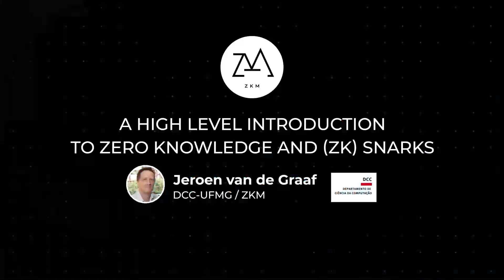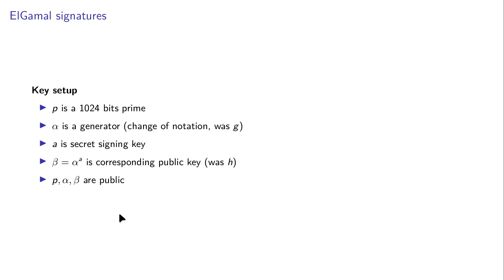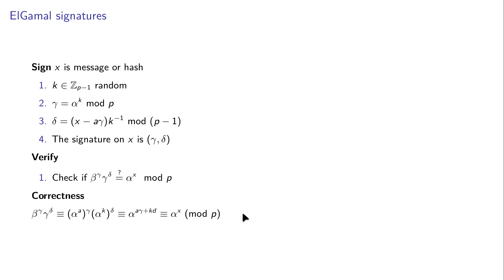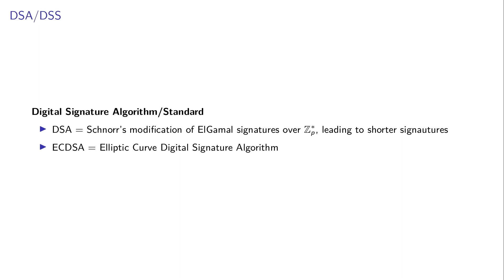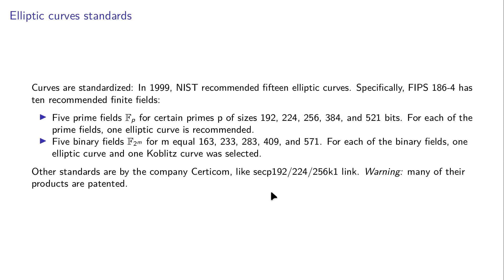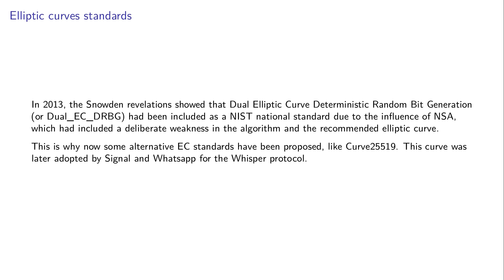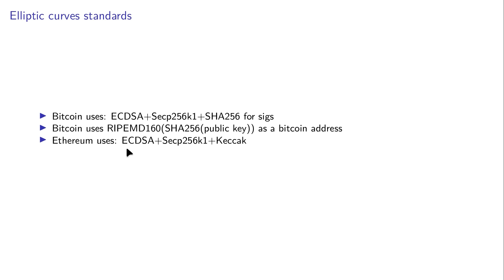Module 1 Part 4: Digital Signatures | A High Level Introduction To Zero Knowledge And SNARKS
Part 4 "Digital Signature Based On Discrete Log Assumptions" of Module 1 "A Review of Basic Cryptographic Primitives". From ZKM Education Hub's "A High Level Introduction To Zero Knowledge And SNARKS" course.

Presented by Jeroen van de Graaf.

Complete Education Hub assignments to earn a course certificate: points.zkm.io

About ZKM:
ZKM is an open-source infrastructure project, building ZK-enabled Hybrid Rollup technology to enable instant transactions with maximum security. Using our tech, any Layer 1 blockchain will be able to connect to the Ethereum ecosystem in a fundamental and truly secure way, and any existing Layer 2 Rollup will solve its biggest and most daunting challenges.

Welcome to the Web3 Revolution